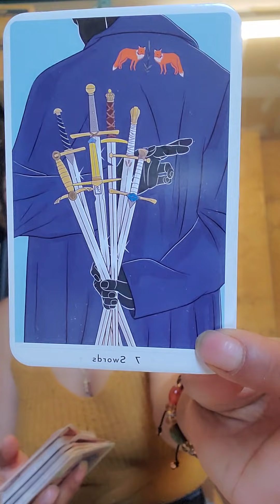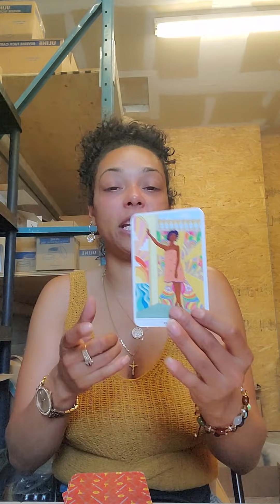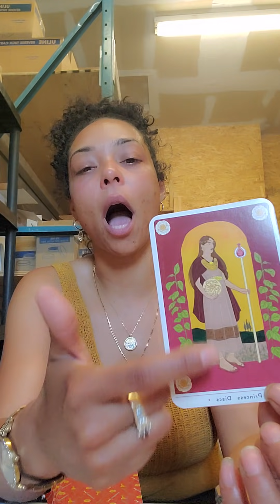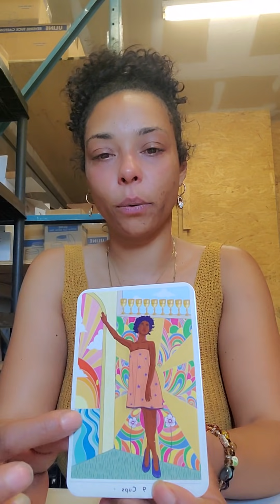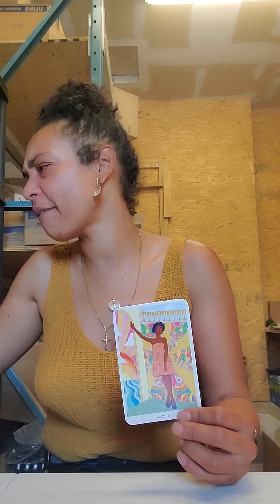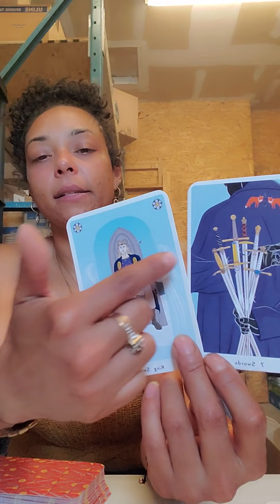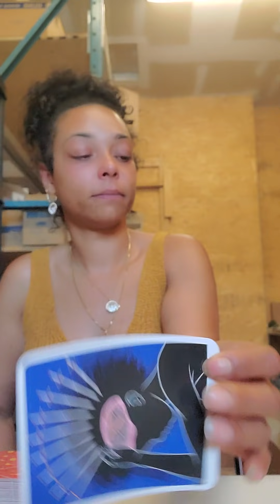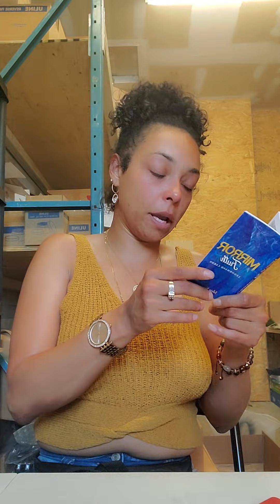You let go and you let God... Now your about to manifest your wildest dreams.. Congrats!!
Instagram: @mssweetdee (personal) and
                    @smudgeallotinc (follow my frankincense journey)